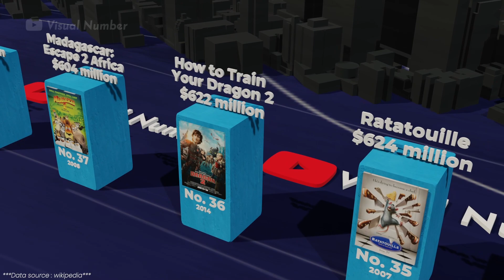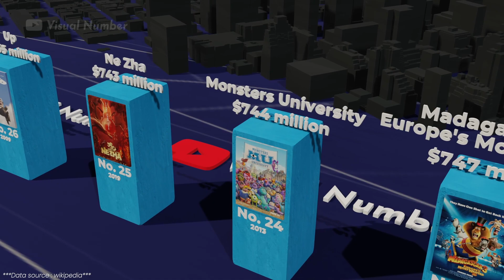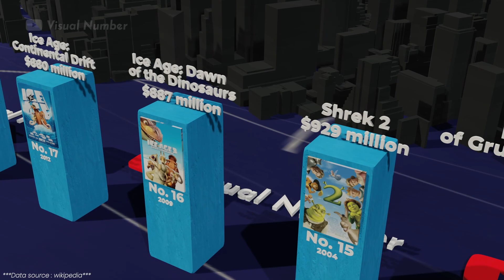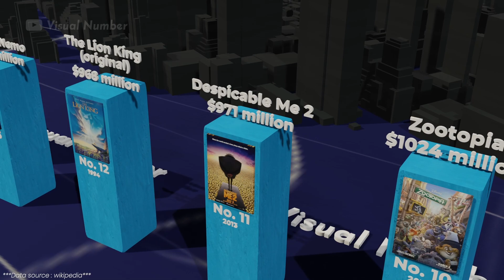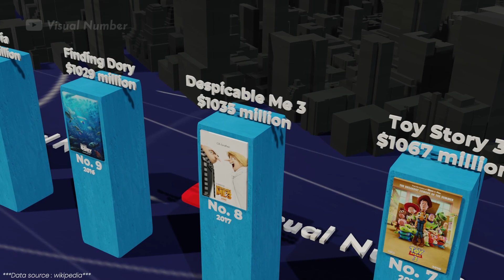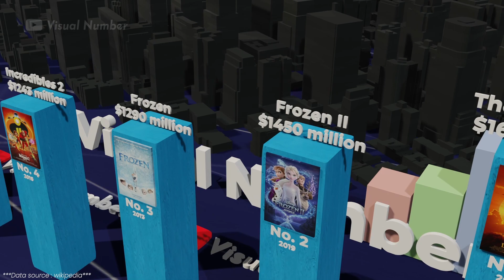Highest Grossing Animated Films l Visual number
From Toy Story to Frozen, these are the highest-grossing animated films of all time. Join us as we take a look at the animated blockbusters that have captured audiences of all ages, breaking box office records and earning critical acclaim. Discover their production process, how they were made, the voice actors that made it happen, and the future direction of animated movies.

WALL-E
The Simpsons Movie
Madagascar
Despicable Me
Brave
Puss in Boots
Cars 2
The Croods
Tangled
Ratatouille
The Incredibles
Kung Fu Panda
Monsters, Inc.
Sing
Moana
Big Hero 6
Ice Age: The Meltdown
Kung Fu Panda 2
Up
Ne Zha
Monsters University
Madagascar 3: Europe's Most Wanted
Shrek Forever After
Coco
Shrek the Third
Inside Out
Ice Age: Dawn of the Dinosaurs
Shrek 2
Minions: The Rise of Gru film currently playing
Finding Nemo
The Lion King (original)
Despicable Me 2
Zootopia
Finding Dory
Minions
Incredibles 2
Frozen
Frozen II